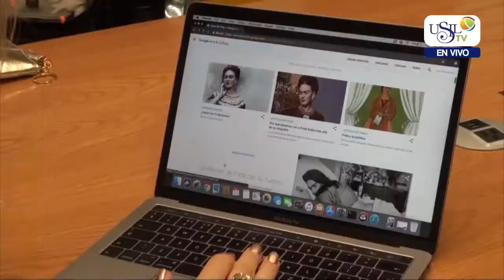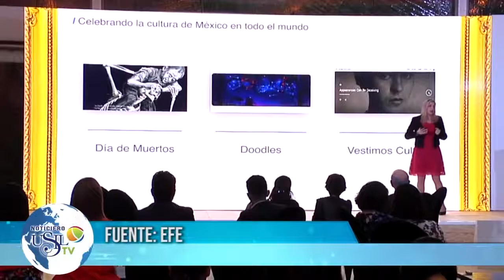Nota Exposición Digital Frida Kahlo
EXPOSICIÓN
FRIDA KAHLO
En el plano tecnológico presentamos una exposición digital de Google que descubre detalles inéditos de la pintora mexicana Frida Kahlo.